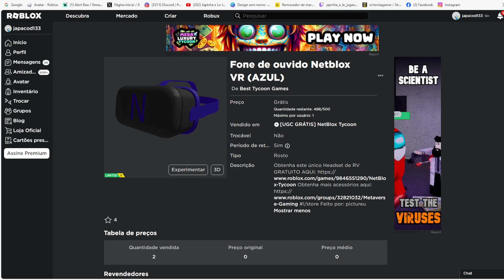Fone de ouvido Netblox VR (AZUL) Limited UGC Grátis agora no Roblox Evento 2023 FREE LIMITED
wwwwwwwwwwwwwwwwwwwwwwwwwwwwwwwwwwwwwwwwwwwwwwww